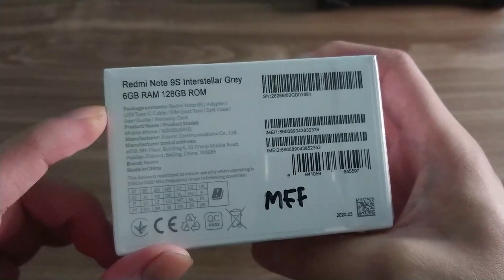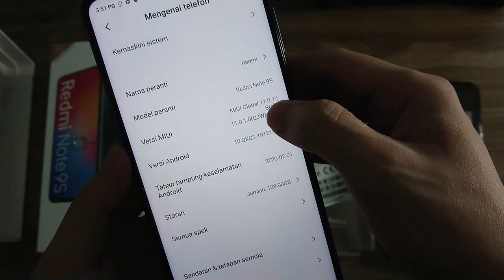Unboxing Xiaomi Redmi Note 9s MFF Edisi Terhad 2020:RM949(Malaysia)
Terima Kasih SUPPORT & SUBSCIBE.